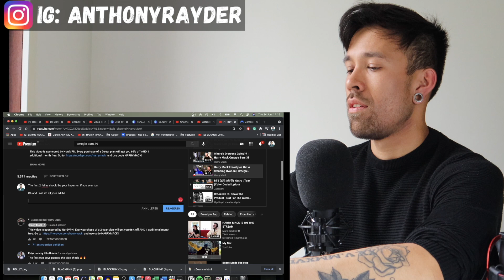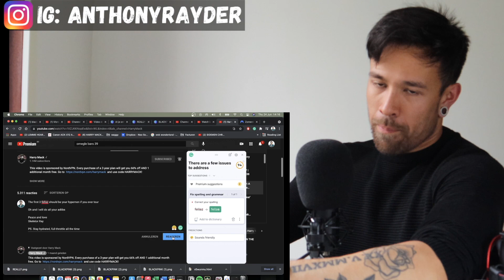HARRY MACK OMEGLE BARS 37 REACTION - MY GOD!!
Paypal (if you want to support your boy, you don't have to)

All the watches I own are from my own brand DEFINED ANTWERP.
Code to be applied at checkout.
Currently only shipping to BE + NL + DE